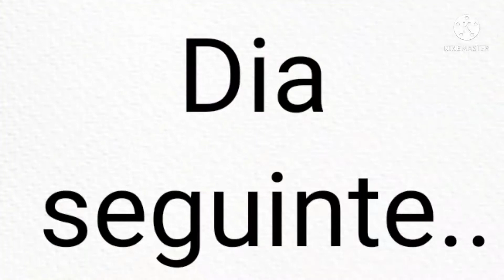Mini Vlog da viagem(Fomos embora😥-Jay Santos